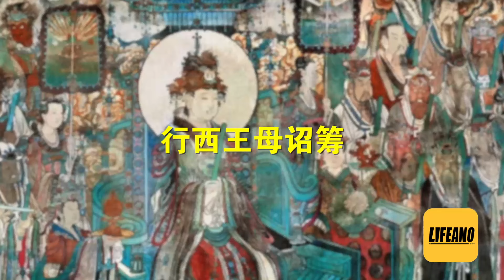什么是西王母筹？只要解释得当，所有的怪诞与无厘头都是大赢特赢